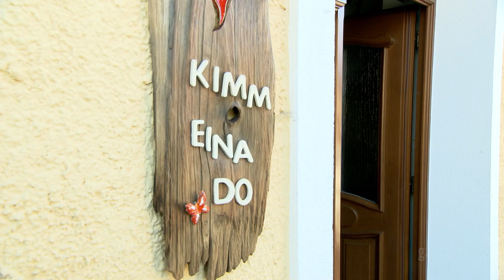Sternsingen in St. Jakob im Lesachtal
Es ist alljährlich etwas Besonderes, das Sternsingen der Erwachsenen in St. Jakob im Lesachtal. Wir haben die Sternsinger mit der Kamera begleitet, vom Einsingen bis in die Häuser.

Das Sternsingen der Erwachsenen in St. Jakob hat bereits eine lange Tradition. In der Früh kurz nach 8 Uhr treffen sich die in der alten Volksschule zum Einsingen und Umziehen. Mit einem Fahrzeug der Freiwilligen Feuerwehr werden die Sternsinger dann von Hof zu Hof gebracht, um die frohe Botschaft zu überbringen. Mit dabei: Hubert Tschaler, Manfred Lederer, Stefan Kofler und Gabriel Seiwald, der mit den Klängen seiner Steirischen Harmonika den Besuch der Heiligen 3 Könige in den Häusern bereichert.

Kamera: Gerd Lipicer, Günther Schreibmajer
Schnitt: Sabrina Hassler, Günther Schreibmajer